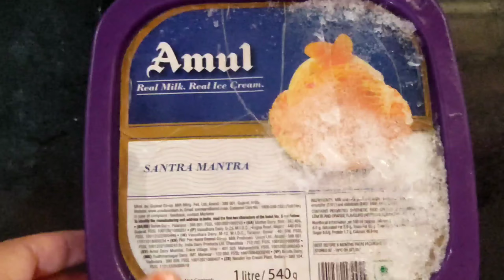Strawberry Banana smoothie House wife's home made#